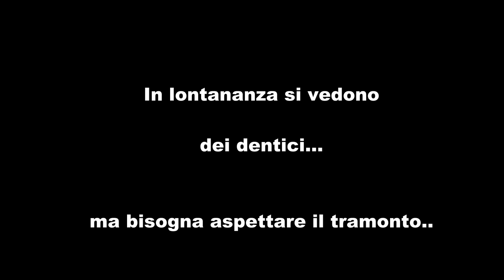DENTICE..aspettiamo il tramonto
Il Dentice richiede il suo tempo..il suo momento..
per non parlare della corrente, della luna, della tecnica e dell'attrezzatura.
La luce dell'alba e del tramonto, unita alla frenesia alimentare di quei momenti, facilitano la cattura del predone.